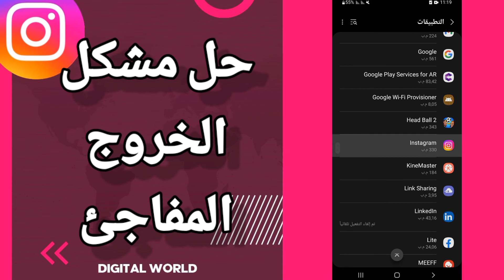كيفية طريقة حل مشكل الخروج المفاجئ على تطبيق انستقرام instagram